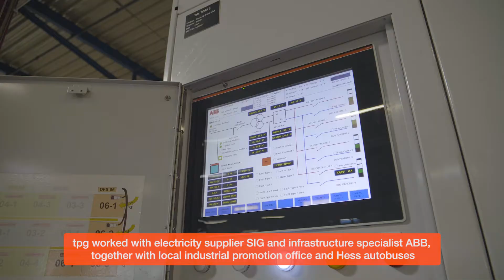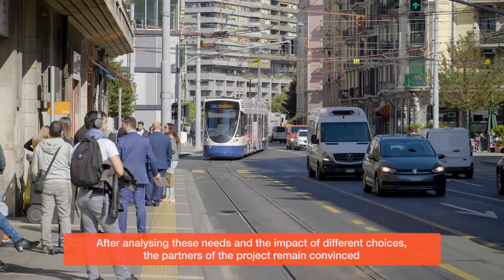TOSA, the electric public transport without cables (Geneva)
tpg 2030 goal to provide 100% electric mobility in Geneva is influenced by our long experience with light rail and trolleybus systems.